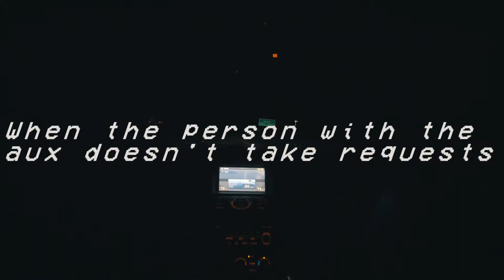Sneaking Out of the House!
When Cristian hit me up to see if I wanted to go to a church retreat with him, of course I was down. Little did I know it would take up literally the whole day! But that didn't stop us from making a video.

Tomorrows vlog will be about what happened in the morning.

FREE FOR NON PROFIT USE, ALWAYS CREDIT THE PRODUCER OR DROP THE VIDEO LINK IN YOUR DESCRIPTION ⇒